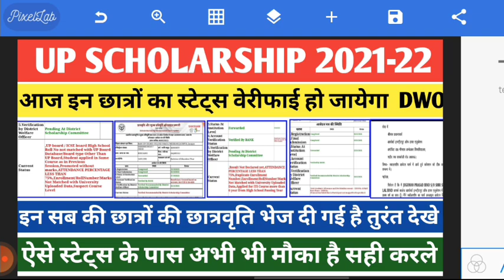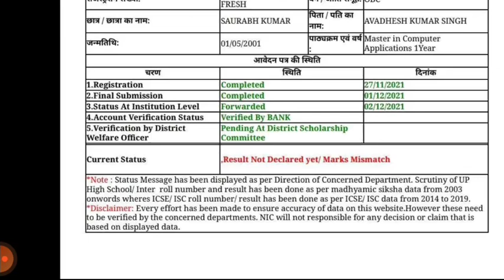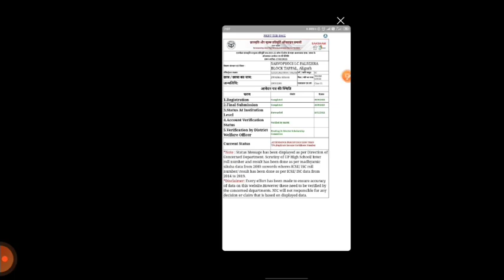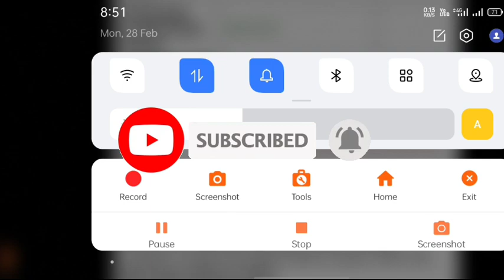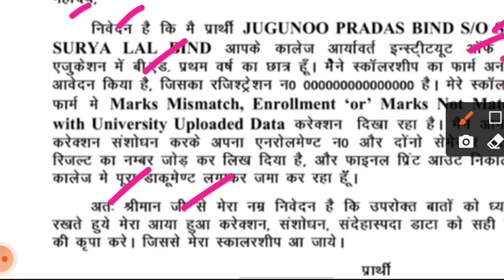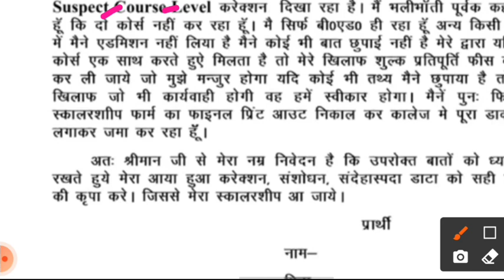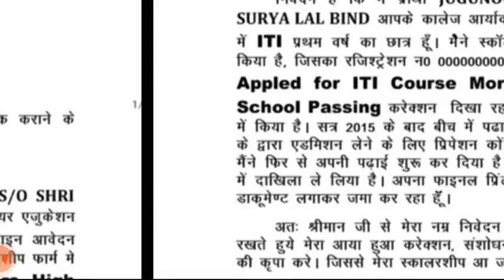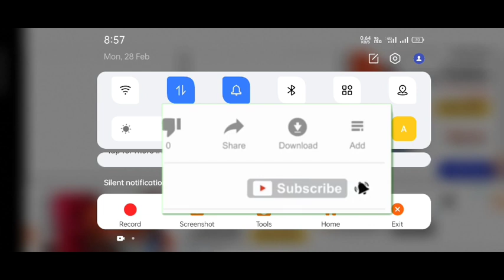up scholarship latest news today/up scholarship latest news/up scholarahip correction last date 2022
aayega,up scholarship kab aayeg,up scholarship last date,up scholarship correction form 2021,scholarship​,NSP,NSP 2021,up scholarship renewal form kaise bhare,up scholarship form kaise bhare

committee
national scholarship
2021-22

scholarship up
upscholarship